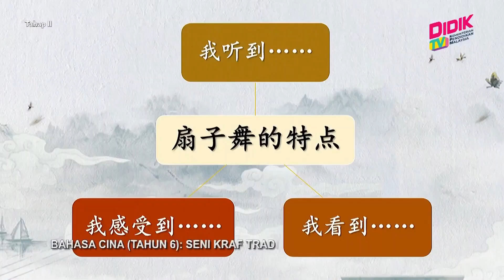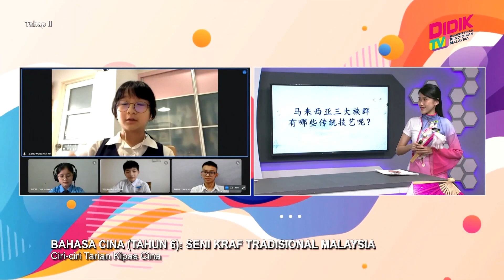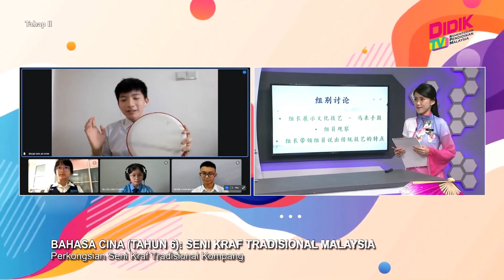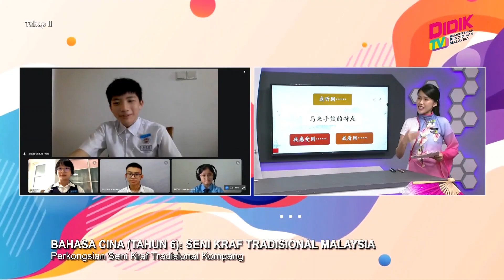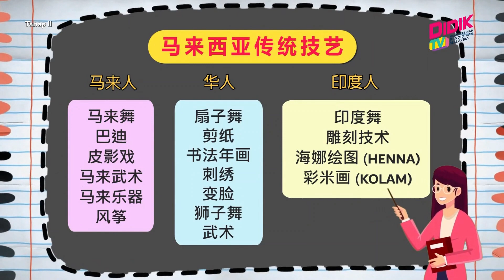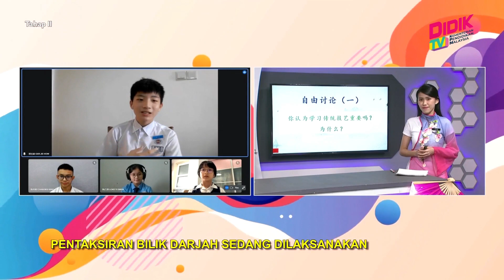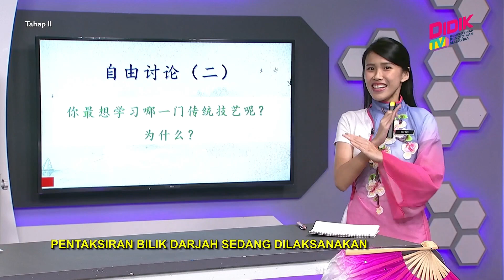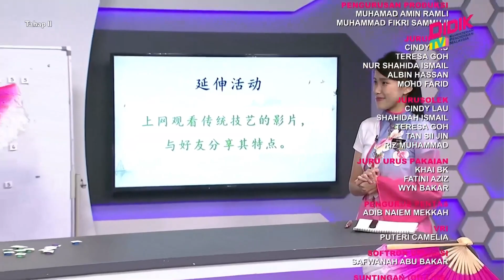Tahap II (2022) | Bahasa Cina (Tahun 6): Seni Kraf Tradisional Malaysia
Tajuk : Bahasa Cina (Tahun 6): Seni Kraf Tradisional Malaysia
Guru : Ch'ng Zirou
Murid-murid memerhati perkongsian seni kraf tradisional oleh murid lain dan menyatakan ciri-ciri kemahiran tersebut secara bergilir-gilir. Akhirnya, murid-murid berkongsi pendapatnya terhadap seni kraf tradisional Malaysia yang ingin mereka pelajari.